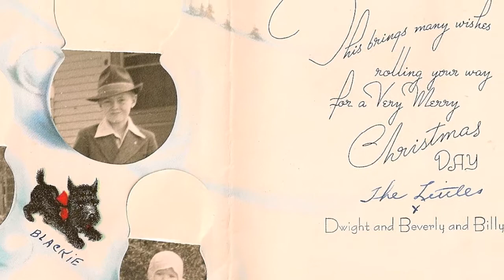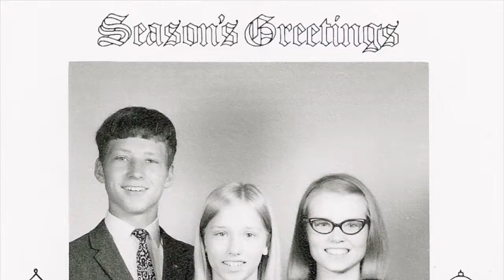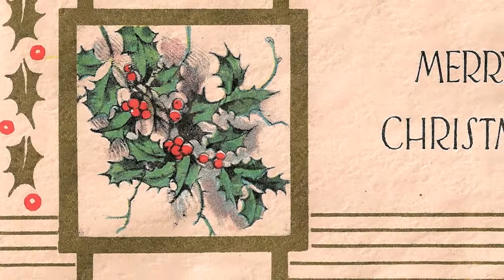"Eternal Christmas" [for Home Movies Reel #1 - Part 8 of 8]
Featuring "Have Yourself a Merry Little Christmas" (written by Hugh Martin & Ralph Blane) from the 1944 MGM musical "Meet Me in St. Louis" sung by Judy Garland.

My wish is only to provide a background of contemporary music as a complement to a series of still photographs of family & friends, past and present.